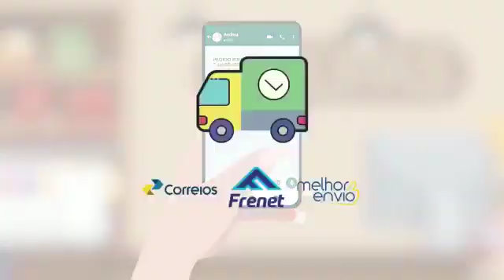1 de fevereiro de 2022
NOS MONTAMOS A SUA LOJA VIRTUAL POR 67 REAIS POR MES.JA INCLUINDO A HOSPEDAGEM DO SITE /LOJA VIRTUAL

VOCE TEM QUE VENDER NA LOJA FISICA E PELA INTERNET, PORQUE TODOS JÁ FAZEM ISSO